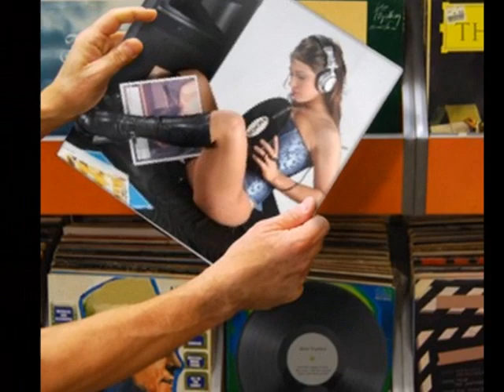Jenn Martinello photo collage vol.2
Collage of photos of Jenn, and various things...